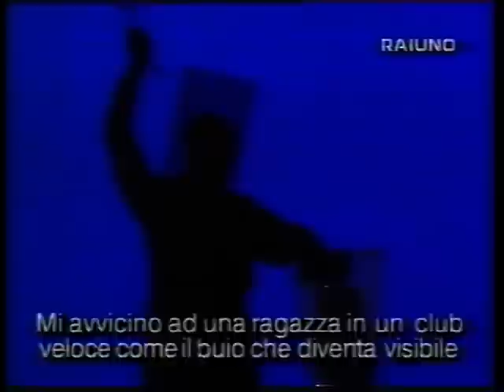BOB WILSON | Persephone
Testi: Omero, Brad Gooch, Maita di Niscemi

Musiche: G. Rossini, P. Glass